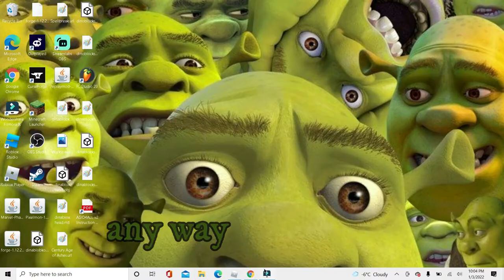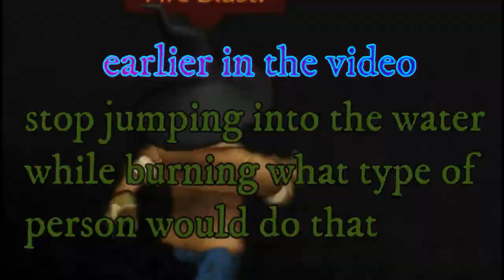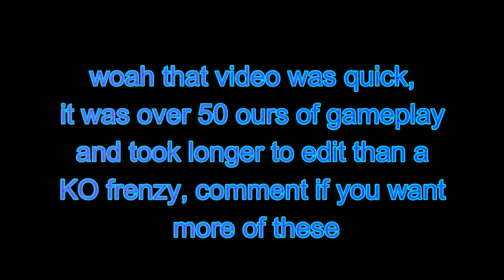A platoon of soldiers chased me for 20 minutes in Roblox World Of Magic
In this video I play a Roblox game called World Of Magic and explore the world, but then I run into a platoon of magic soldiers chase me for 20 or 30 minutes XD.